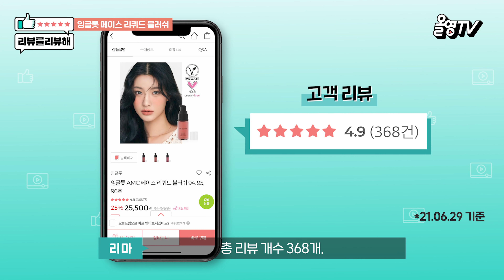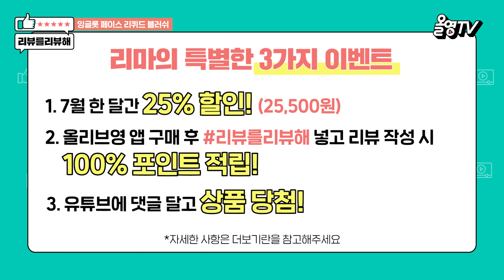🍑복숭아 메이크업 블러셔 추천(가루날림X, 지속력O)/[리뷰를리뷰해](EVENT 이벤트) l 올리브영(Oliveyoung/잉글롯 블러셔)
얼굴에 형광등을 탁💡
상큼달콤 🍑인간 복숭아🍑로 만들어 줄
리퀴드 블러셔 리뷰 시작!

Time Line
0:00​​ 소개
0:26 컬러
1:38 사용법
2:15​ 지속력
2:26​ 성분
2:33 아쉬운 점
-이벤트가 종료되었습니다-

🙄리뷰가 궁금한 상품이 있다면?
리마가 리뷰해줬으면 하는 상품이 있다면?
댓글에 마구마구 달아주기😘

* 가격은 영상 공개(배포) 시점을 기준으로 한 정상가입니다.
* 사용자에 따라 개인차가 있을 수 있습니다.
* 광고, 홍보 등의 댓글은 무통보 삭제될 수 있습니다.